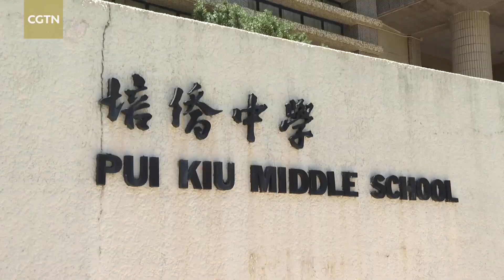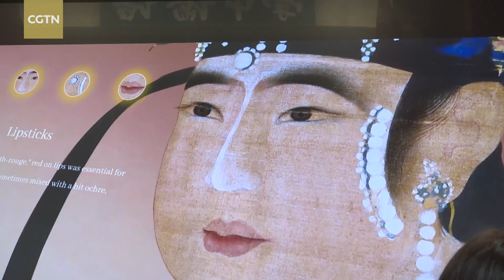CGTN art series enthrals HK students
Song paintings from the 10th to the 13th centuries represent a great height in China's art history. A CGTN art series titled "Song, the Painted" exploring the aesthetic of this period has been introduced to Hong Kong schools, ushering students into the profound world of Chinese visual culture.